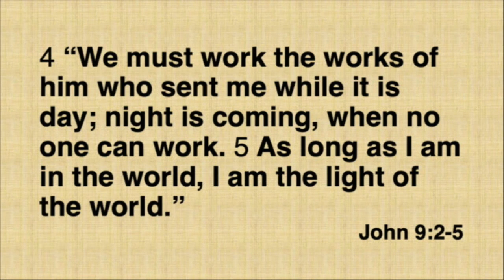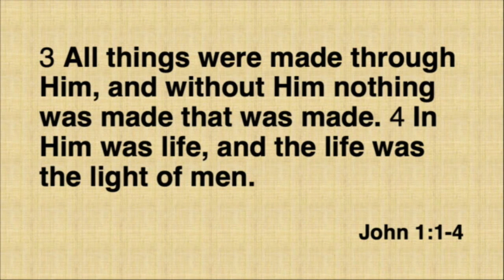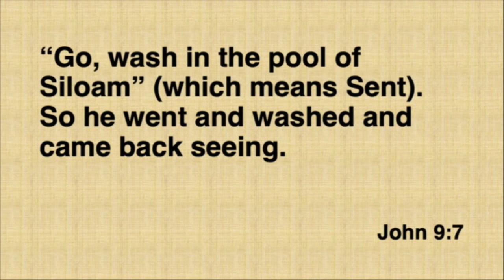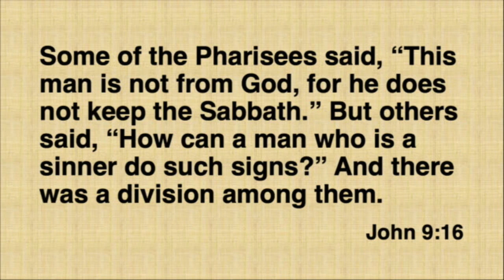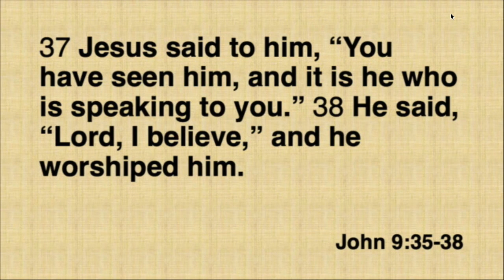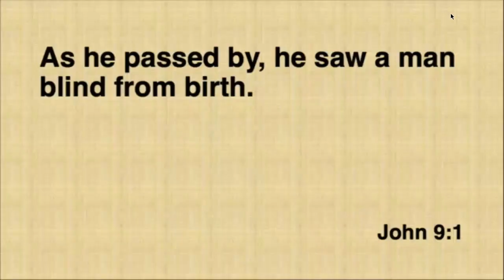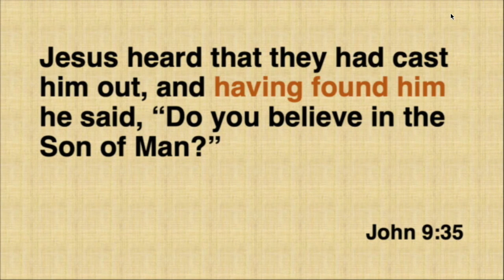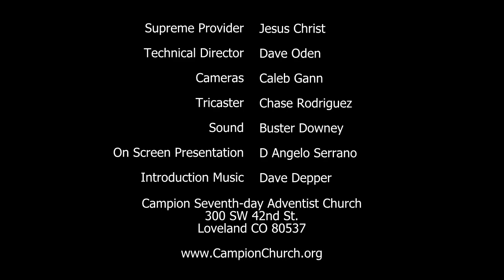One Came to Reach One: The Light of the World by Nestor Soriano 12/26/20 Video Sermon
Pastor Nestor Soriano
Talks about Christ coming to this earth to be the light of the world.
Pastor Nestor Soriano gave this sermon at Campion Church in Loveland Colorado